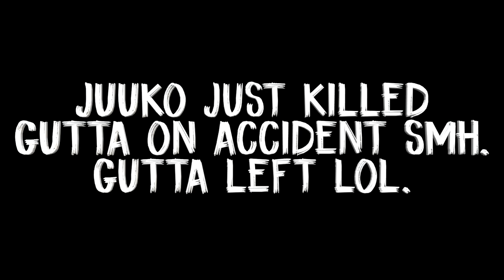JUUKO FOR THE WIN...AGAIN!? ( HILARIOUS "PUBG" GAMEPLAY WITH SGU)